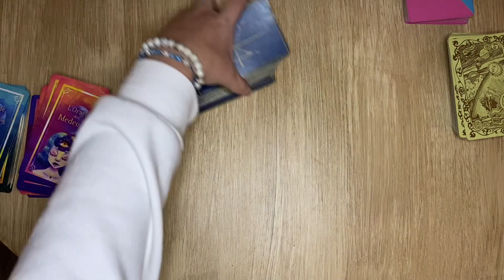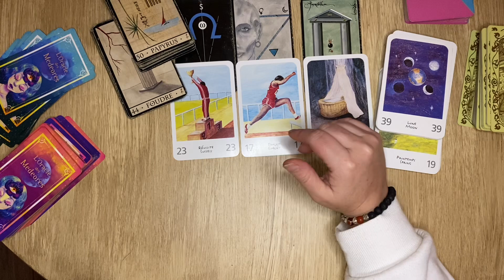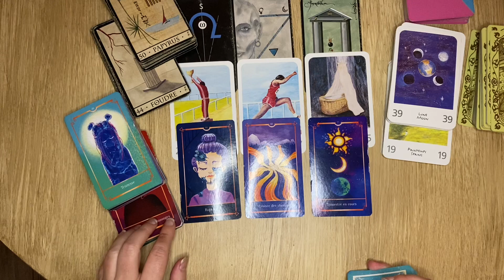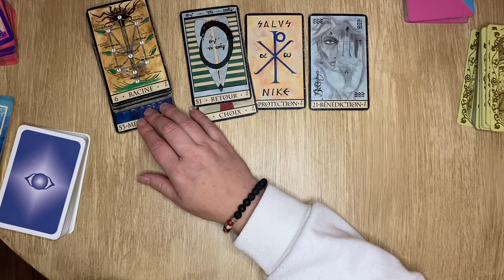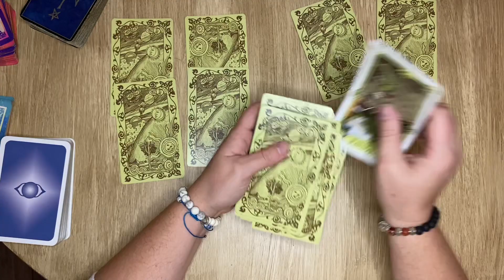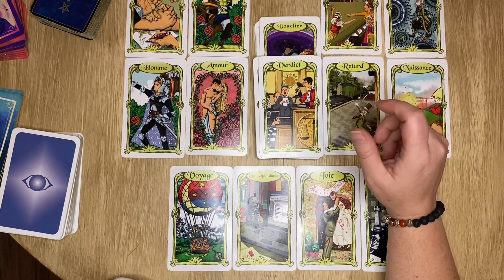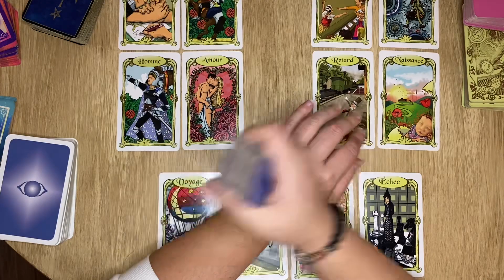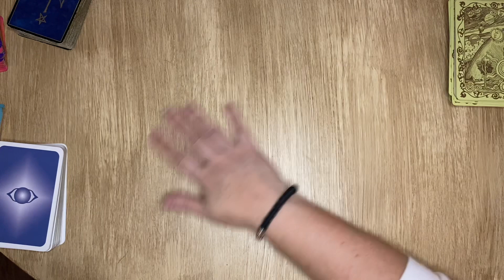BALANCE ♎️ NOVEMBRE 2023 🌟BOULEVERSEMENT INÉVITABLE ET POSITIF ♥️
Bienvenue sur ma chaîne Les Nuances de L’âme. Je m’appelle Marion, médium pure depuis quelques années.

Voici la guidance générale et sentimentale pour toi ami Bélier ! Penses bien à regarder ton signe solaire, ainsi que ton signe lunaire mais également ton signe Vénusien pour recroiser les informations

Si tu veux me rejoindre sur Facebook pour profiter des lives de voyance gratuite  une fois par mois , cliques sur le lien ci-dessous :

Si te souhaites me joindre pour ♥️ une guidance personnalisée♥️, tu peux me joindre via ma page facebook ou bien sur mon mail ci dessous :

Belle lecture à toi et à très vite !